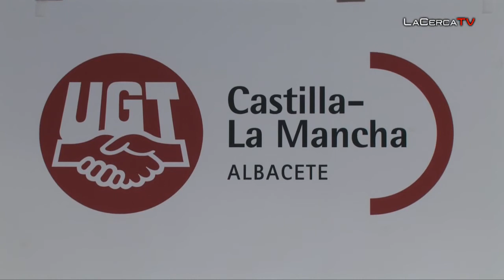CCOO y UGT de Albacete reivindican el derecho a hacer huelga el 29M pese a las amenazas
- Aseguran que hay empresarios que amenazan a sus trabajadores con el despido en caso de secundar la Huelga del 29M